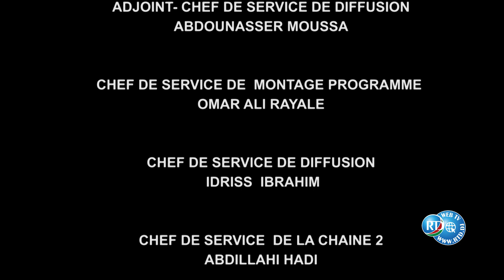HADIS JIDKA EEBE LO MARO N°9 Cheik Shamsudin